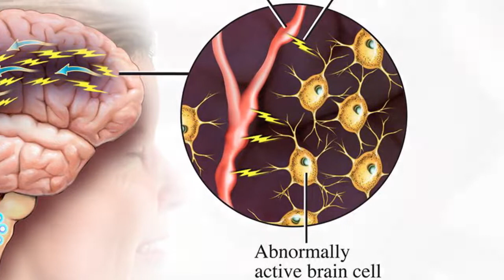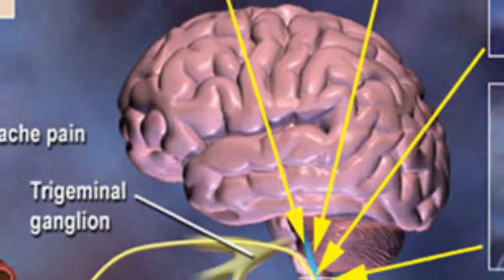മൈഗ്രേന്‍ രോഗികള്‍ക്ക് ആശ്വാസവാര്‍ത്ത